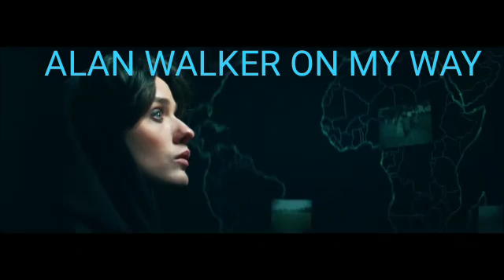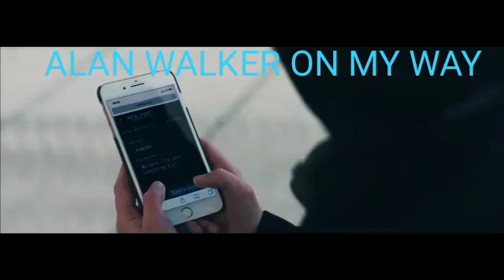ALAN WALKER ON MY WAY. FT SABRINA AND CARPANTET